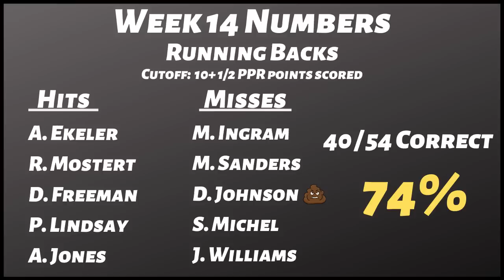2019 Fantasy Football Advice - Week 15 Running Backs - Start or Sit? Every Match Up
2019 Fantasy Football Advice - Week 15 Running Backs - Start or Sit? Every Match Up

The 2019 Fantasy Football season is here! Are you wondering who the best Running Backs are in Week 15 of the NFL season? In this episode of The Fantasy Headliners Jake will be giving fantasy football advice on who you should start or sit for week 15 of the NFL season. He will be breaking down every fantasy viable Running Backs in every match up this week This is the time of the year where you need to use your fantasy football strategy to pick the best running backs to start or sit. The last thing you want to do is have a top player on your bench  that could have helped you win your weekly match up.

3:09 - NYJ@BAL
5:30 - NE@CIN
7:44 - TB@DET
8:41 - HOU@TEN
10:13 - DEN@KC
11:32 - MIA@NYG
13:06 - PHI@WAS
15:01 - SEA@CAR
15:56 - CHI@GB
17:47 - MIN@LAC
18:52 - JAX@OAK
20:38 - CLE@AZ
22:15 - LAR@DAL
23:04 - ATL@SF
24:37 - BUF@PIT
25:46 - IND@NO